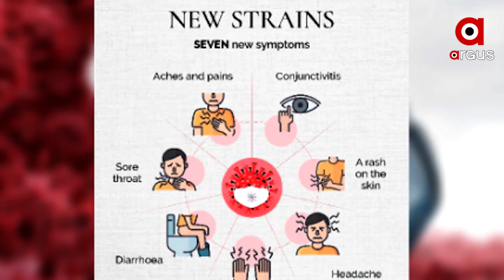କରୋନା ନିୟୁ ଷ୍ଟ୍ରେନ ବଢାଉଛି ଚିନ୍ତା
କରୋନାର ନିୟୁ ଷ୍ଟ୍ରେନ ଚିହ୍ନଟ ହେବା ପରେ ଦେଶରେ କରୋନାକୁ ନେଇ ବଢିଛି ଚିନ୍ତା... ନିକଟରେ ମାହାରାଷ୍ଟ୍ର, କେରଳ, ତେଲେଂଗାନା ରେ କରୋନାର ନିଉ ଷ୍ଟ୍ରେନର ସଂକ୍ରମଣ ଚିହ୍ନଟ ହୋଇଛି. ତେବେ ଏହାର ଲକ୍ଷଣ ପୂର୍ବ କରୋନା ସଂକ୍ରମଣ ପରି ହୋଇଥିଲେ ମଧ୍ୟ ଏଥିରେ ଆହୁରି ଅନ୍ୟ କିଛି ଲକ୍ଷଣ ମଧ୍ୟ ଦେଖାଦେଇଛି...